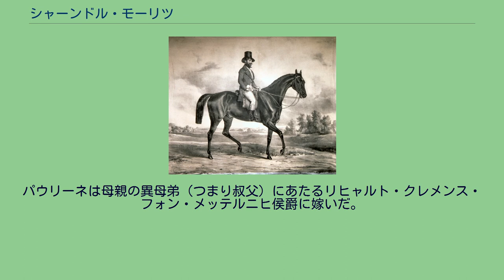シャーンドル・モーリツ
シャーンドル・モーリツ（洪:Sándor Móric；独:Moritz Graf Sándor von Szlavnicza, 1805年5月23日 - 1878年2月23日）は、ハンガリーの貴族、騎手。
伯爵。
クレメンス・フォン・メッテルニヒ侯爵の娘婿。
トレンチーン（現在のスロバキア領トレンチーン州）に起源を持つシャーンドル伯爵家（Sándor család）の最後の末裔として生まれた。
父親が死んで伯爵家の当主となった後、自慢の体力と向こう見ずな性格から、様々な危険な乗馬術に挑戦するようになった。
この乗馬術は友人の画家プレステル（G.Prestel）によって約300のイラストに描かれ、このイラスト集は1858年に出版されている。
またシャーンドルは馬の飼育に関しても第一人者とされていた。
ウィーンの社交界では大変な人気者であり、「悪魔の騎手（Teufelsreiter）」の異名で呼ばれた。
1851年、それまでの無数の乗馬中の落馬の影響による脳の病気に突然襲われ、以後は廃人として余生を送った。
1835年2月8日にクレメンス・フォン・メッテルニヒ侯爵の娘レオンティーネ（1811年 - 1861年）と結婚し、間に一人娘のパウリーネ（1836年 - 1921年）をもうけた。
パウリーネは母親の異母弟（つまり叔父）にあたるリヒャルト・クレメンス・フォン・メッテルニヒ侯爵に嫁いだ。
作曲家カールマーン・イムレはシャーンドルを主人公にしたオペレッタ作品『悪魔の騎手（Der Teufelsreiter）』（1932年）を残している。